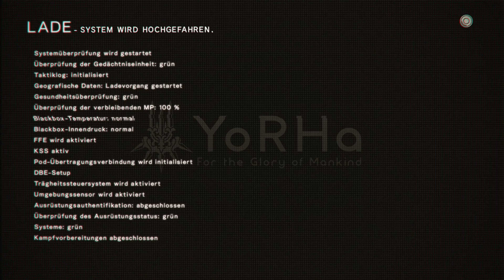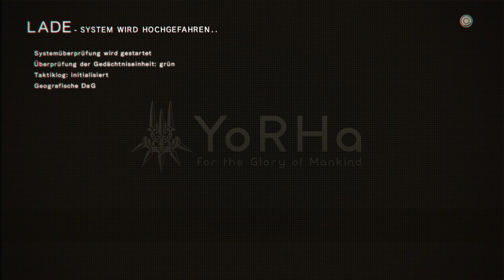Ins Waldgebiet! - NieR: Automata #20 - Time to Drei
Komischer Tutorial-Android...

Mats: @TweetMats
Robin: @SilentBob_G
Tom: @Pouting_Tom
Dani: @_Siduri_